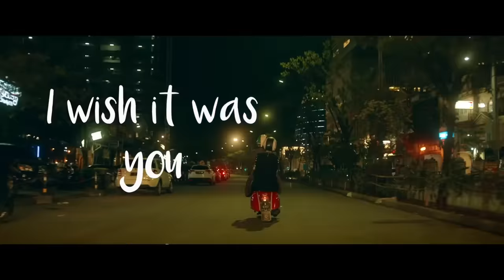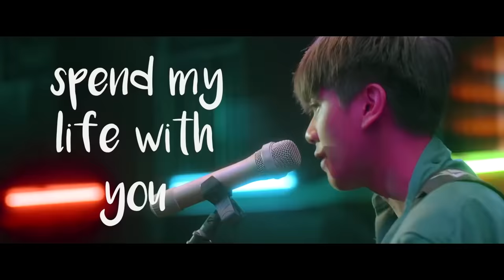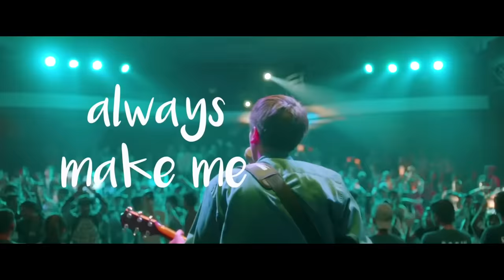Iqbaal Ramadhan | Hello You (Official Lyric Video) Ost.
Title: Hello You
Artis: Iqbaal Ramadhan
Labels: Falcon Music Indonesia

Lirik:

Fly across the sky tonight
Discovering the brightest light
Wish I was here with someone to hold tight
Hello there
I wish it was you

Playing in the rain and wait the rainbow to come and we'll dance
I wonder if you'd always be right here
Hello there
Are you doing fine?

Every night thinking about you
Would like to spend my life with you
Those eyes that always make me feel like home and you will just always be something that I'll never have

Everytime I had the chance to have a conversation with you I'm always feeling nervous and I don't know what to do
Hello there,
I lost my words

Thinking about you make me feel the clock stop ticking and I'd always do that before I go to sleep
Hello you
Have a nice dream tonight